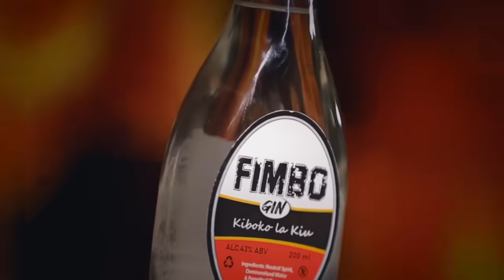IBIDASANZWE TUMENYE KURI MISSILE ORESHNIK ZA PUTİN||UMUVUDUKO UKUBYE UW’IJWI INSHURO 10 NA KIRIMBUZI